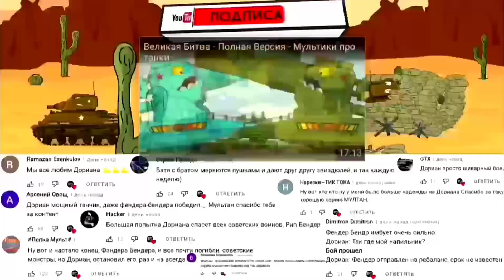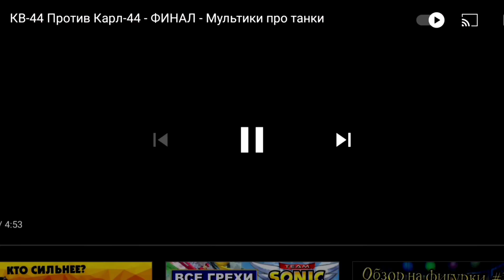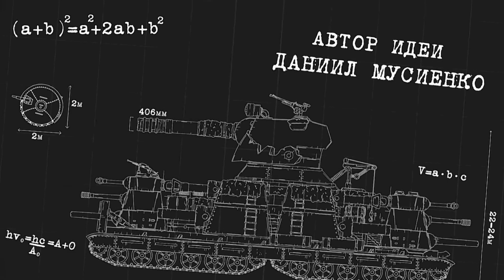Реакция на Multan,Gerand и других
авторы мультиков